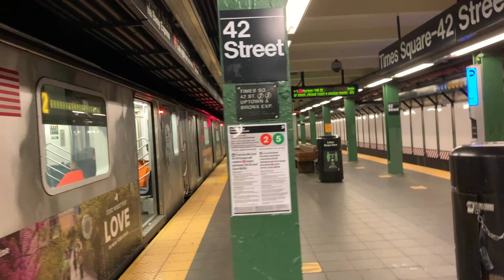How to avoid paying the fare in the New York City Subway System MTA.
Taking a train from Wall Street to Times Square, I witnessed how a person crawled to avoid paying $2.75 for the ride on a train. Is it poverty, mentality or both?

The City’s rail and bus system is run by the Metropolitan Transportation Authority (MTA) and known as MTA New York City Transit. It’s inexpensive, environmentally friendly and a great way to see sights throughout the five boroughs—and it operates 24 hours a day, seven days a week.  Purchasing a MetroCard is your first step to getting around on subways and buses; you must put a minimum value of $5.50 on the card, not including the card fee ($1), when initially buying it. You can do so at subway stations, from either automated machines- machines accept cash, ATM bank cards and regular credit cards - or booth attendants.

Individuals are not permitted to enter the New York City Transit subway system or buses without payment of the fare. This includes instances when your MetroCard is not functioning properly.
Fare Evasion will cost you $100 Fine.
This video shows you how some people in New York choosing not to spend money on the fare, avoid paying for their rides.
For more information about MTA and violations in the subway system clik